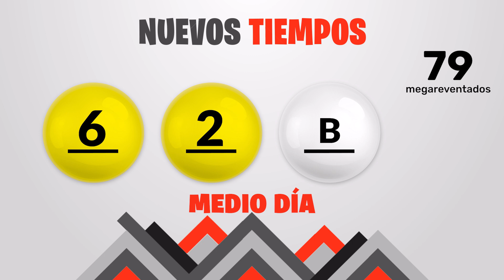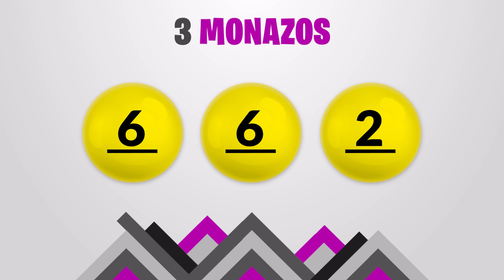Sorteo 1:00pm Nuevos Tiempos y 3 Monazos Medio día del sabado 21 de octubre del 2023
Resultados Nuevos Tiempos y 3 Monazos del día Sábado 21 de Octubre
Resultados de Nuevos Tiempos sabado veintiuno de Octubre de 2023
Resultados de las loterias de Costa Rica del sabado veintiuno de Octubre de 2023
Resultados del sorteo veintiuno de Octubre
Qué número jugó en nuevos tiempos el sabado veintiuno de Octubre de 2023
Qué número jugó en 3 Monazos el sabado veintiuno de Octubre de 2023
Sorteo de nuevos tiempos sabado veintiuno de Octubre de 2023
Sorteo de las loterias del sabado veintiuno de Octubre de 2023
Sorteo Nuevos Tiempos 1:00PM
Sorteo 3 Monazos 1:00PM
Sorteo Premia 2 1:00PM
loterias de Costa Rica del dia sabado 21 de Octubre de 2023

Nuevos Tiempos 1:00PM Medio dia
Nuevos Tiempos 1:00PM Medio dia hoy
Nuevos Tiempos 1:00pm Medio dia resultados
Nuevos Tiempos 1:00pm Medio dia resultados hoy

Nuevos Tiempos 1:00pm Tarde
Nuevos Tiempos 1:00pm Tarde hoy
Nuevos Tiempos 1:00pm Tarde resultados
Nuevos Tiempos 1:00pm Tarde resultados hoy

3 Monazos 1:00pm Medio dia
3 Monazos 1:00pm Medio dia hoy
3 Monazos 1:00pm Medio dia resultados
3 Monazos 1:00pm Medio dia resultados hoy

3 Monazos 1:00pm Tarde
3 Monazos 1:00pm Tarde hoy
3 Monazos 1:00pm Tarde resultados
3 Monazos 1:00pm Tarde resultados hoy

3 Monazos 1:00pm Medio dia
3 Monazos 1:00pm Medio dia hoy
3 Monazos 1:00pm Medio dia resultados
3 Monazos 1:00pm Medio dia resultados hoy
Nuevos Tiempos 1:00 PM Medio dia
Nuevos Tiempos 1:00 PM Medio dia hoy
Nuevos Tiempos 1:00 pm Medio dia resultados
Nuevos Tiempos 1:00 pm Medio dia resultados hoy

Nuevos Tiempos 1:00 pm Tarde
Nuevos Tiempos 1:00 pm Tarde hoy
Nuevos Tiempos 1:00 pm Tarde resultados

Nuevos Tiempos 1:00 pm Tarde resultados hoy

3 Monazos 1:00 pm Medio dia
3 Monazos 1:00 pm Medio dia hoy
3 Monazos 1:00 pm Medio dia resultados
3 Monazos 1:00 pm Medio dia resultados hoy

3 Monazos 1:00 pm Tarde
3 Monazos 1:00 pm Tarde hoy
3 Monazos 1:00 pm Tarde resultados
3 Monazos 1:00 pm Tarde resultados hoy

3 Monazos 1:00 pm Medio dia
3 Monazos 1:00 pm Medio dia hoy
3 Monazos 1:00 pm Medio dia resultados
3 Monazos 1:00 pm Medio dia resultados hoy
3 Monazos 1:00 pm Tarde
3 Monazos 1:00 pm Tarde hoy
3 Monazos 1:00 pm Tarde resultados
3 Monazos 1:00 pm Tarde resultados hoy